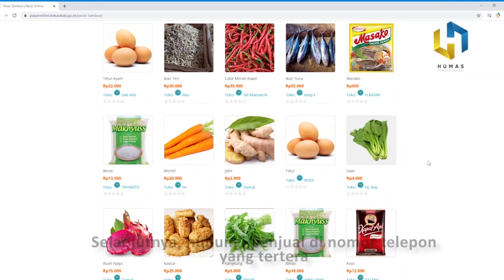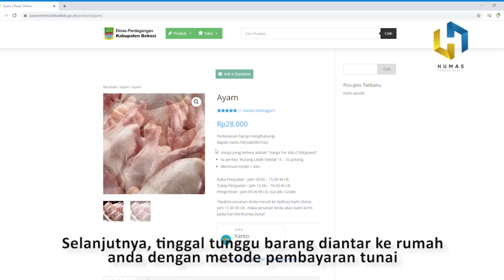Kabupaten Bekasi meluncurkan Pasar Online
untuk mempermudah masyarakat Selama masa PSBB, dua pekan kedepan. Masyarakat dapat mengakses langsung melalui laman pasaronline.bekasikab.go.id
Hal itu dikatakan oleh Kepala Bidang Pengawasan, Pengendalian, Evaluasi dan Promosi Dinas Perdagangan Kabupaten Bekasi